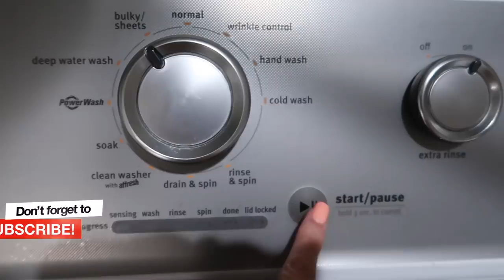EXTREME CLEAN WITH ME | WHOLE HOUSE CLEANING MOTIVATION 2019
Extreme clean with me, whole house cleaning motivation! Speed clean with me as I clean my super messy house in this realistic cleaning routine. I hope this can be some cleaning motivation for you to get up and clean your home!
HUGS,
Katie

E-CLOTH PRODUCTS!

Category
People & Blogs
EXTREME CLEAN WITH ME | WHOLE HOUSE CLEANING MOTIVATION 2019EXTREME CLEAN WITH ME | WHOLE HOUSE CLEANING MOTIVATION 2019